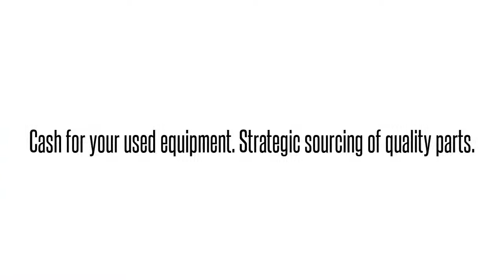Cisco used Parts Exchange: MGX-RPM-XF-512 Buy/Sell used here 1-407-9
We buy/sell and repair Cisco  MGX-RPM-XF-512 8800 MGX ROUTE PROC MODULE SPARE PROD SSL   Send us your requirements for Cisco Optical networking, Telephony, Call center equipment, Switches, Blades, systems and parts. 90 day warranty on all used/refurbished items. Bulk Buys! Repair and Hot spares! Strategic Sourcing.